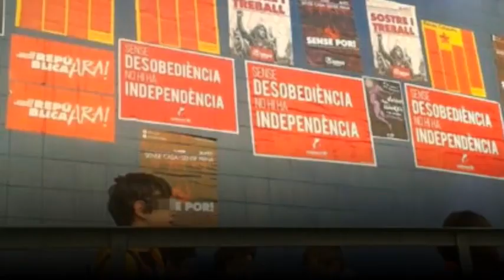El Defensor del Pueblo denuncia el adoctrinamiento escolar en Cataluña